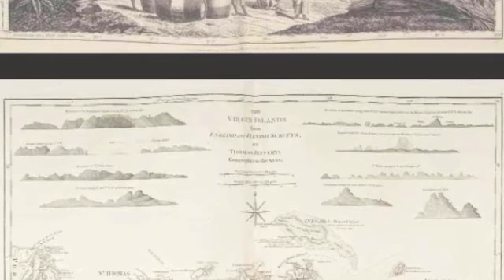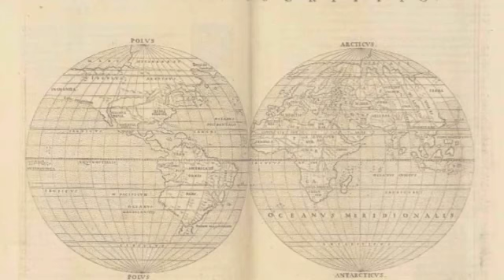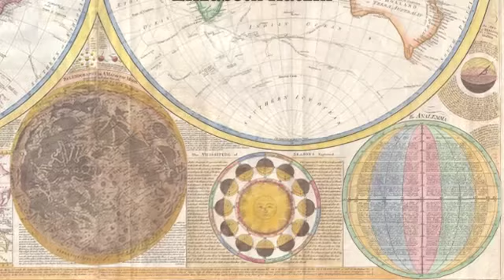Maps and Meaning